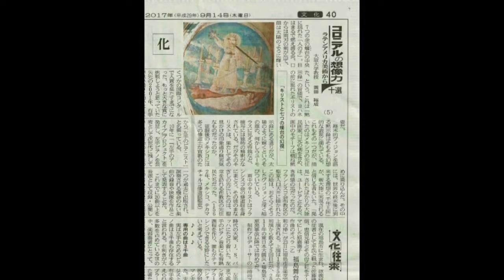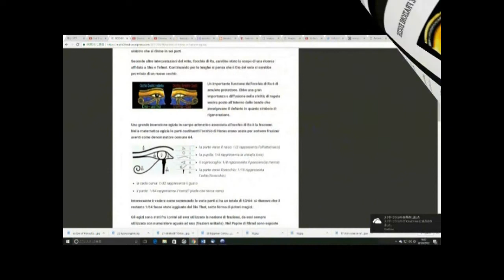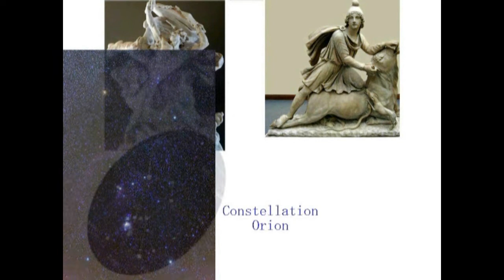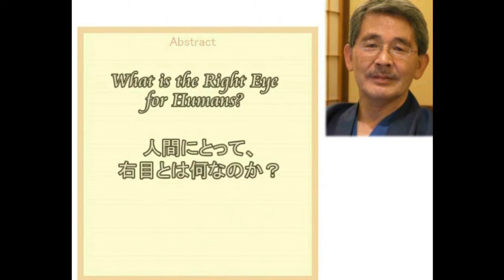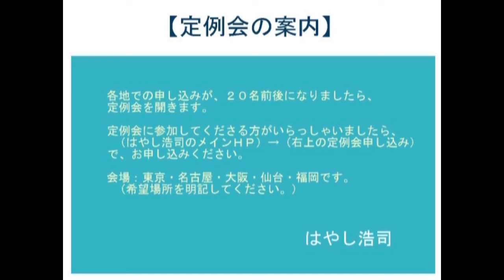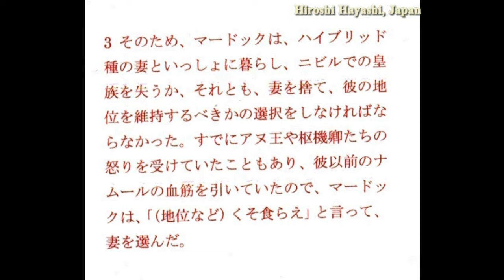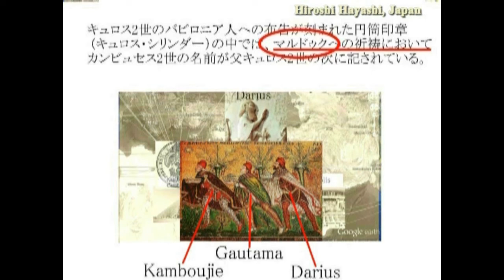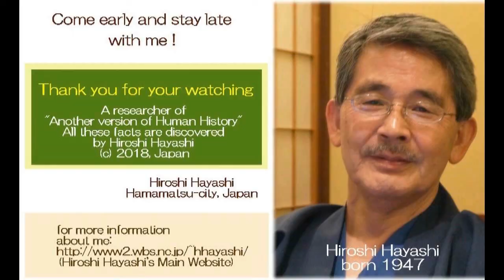3196【03補追】One Eyed Patron Deity, Marduk in Babylon バビロンの片目の主神・マルドックby Hiroshi Hayashi, Japan